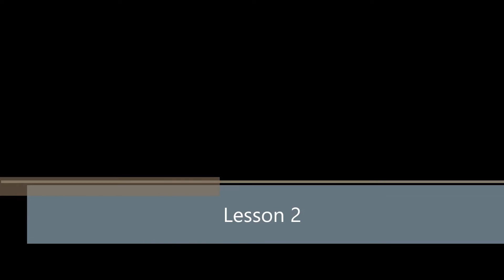低B班音樂室 第二堂